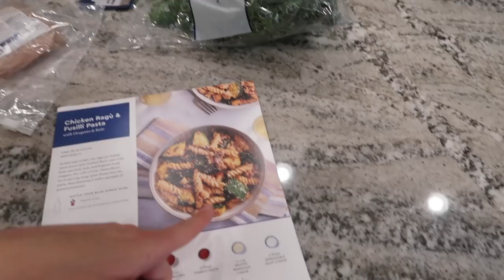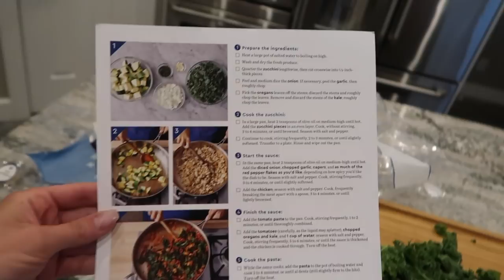Packed Up & Ready To Go!!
Hi everyone!! Welcome to another crazy vlog!!:) I'm so happy we teamed up with Blue Apron today, it saved me!! And my family loved their dinner!! to get $50 0ff you first 2 weeks of Blue Apron!!